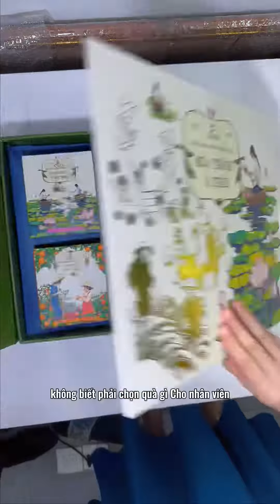ngày 18 tháng 8, 2023